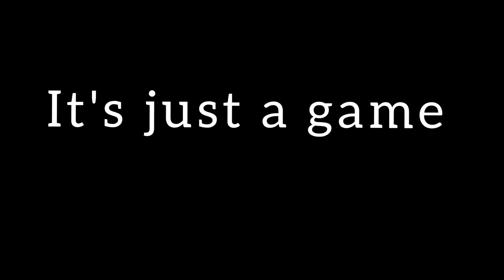"It's just a video game..."Spoiler alert (1080p)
it's just a stupid video game